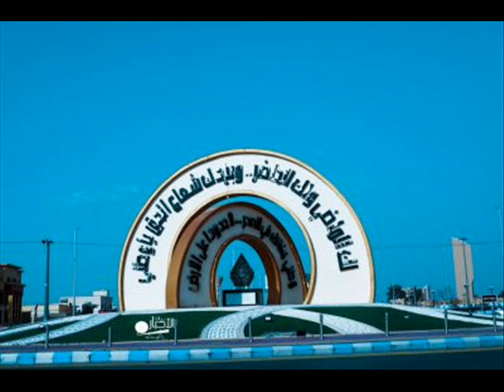ജിഹാദ് എന്നാലെന്ത്?. ജിഹാദിന്റെ ഇനങ്ങൾ. സയ്യിദ് സുല്ലമി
عن أبي سعيدٍ الخدري - رضي الله عنه- عنِ النَّبي صلَّى اللهُ عليه وسلَّم قال: «أفضلُ الجهادِ كلمةُ عدلٍ عند سلطان جائرٍ" رواه أبو داود 4344، والترمذي.

അബൂദിൽഖുദ് രീ (റ) വിൽ നിന്ന് നിവേദനം : നബി (സ) പറഞ്ഞു : ഏറ്റവും ശ്രേഷ്ഠമായ ജിഹാദ് - ധർമ്മ സമരം - അനീതിക്കാരനായ ഭരണാധികാരിയുടെ അടുക്കൽ നീതിയെ സംബന്ധിച്ച് സംസാരിക്കലാകുന്നു.
(അബൂദാവൂദ് 4344, തിർമിദി 2174)